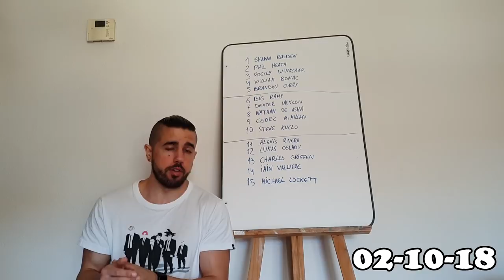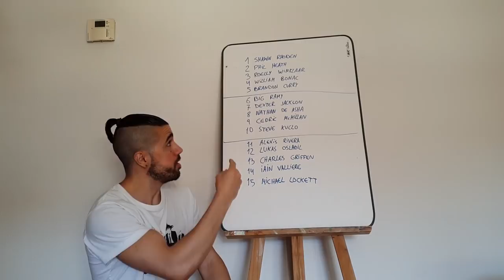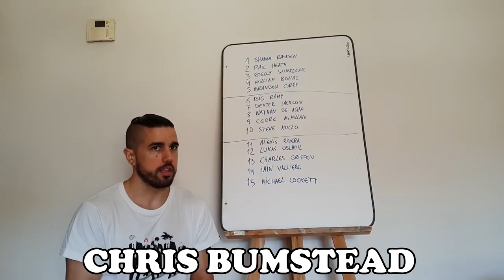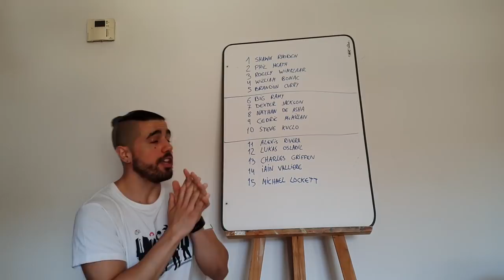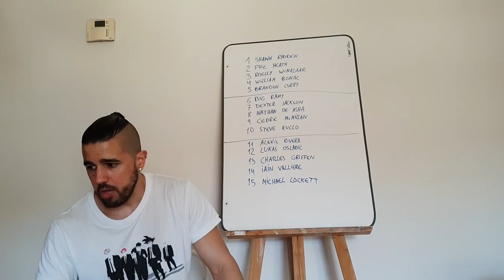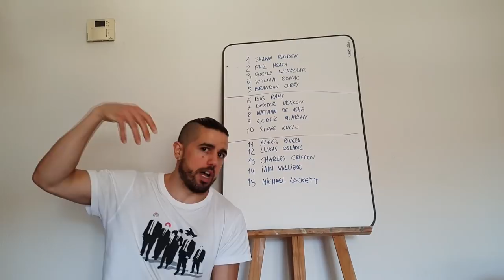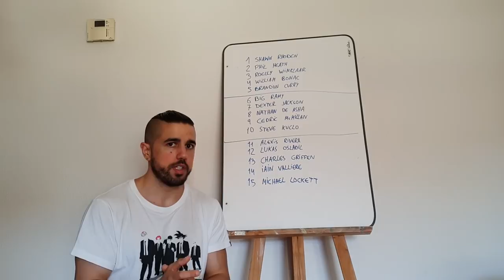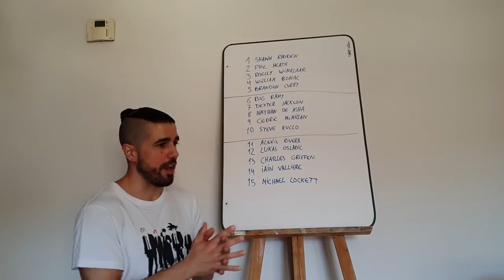#261 | IMPRESIONES MR OLYMPIA 2018 CATEGORÍA ABIERTA - OPEN BODYBUILDING + UN DÍA EN MI DIETA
Yo hablando del Mr Olympia de este año.